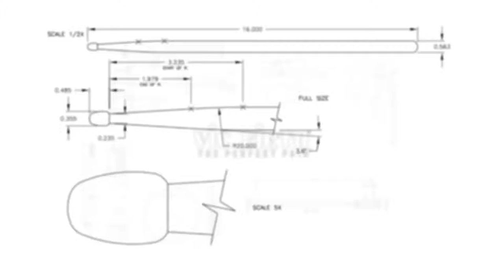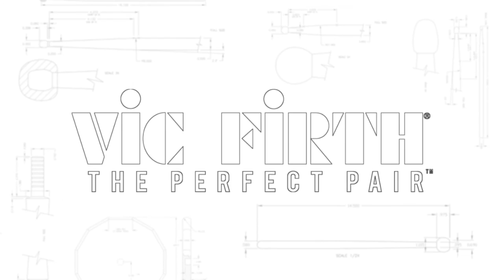Riff by Alejandro Viñao - Marimba Literature Library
Riff, by Alejandro Viñao
Performed by Sae Hashimoto & Chris Stacknys